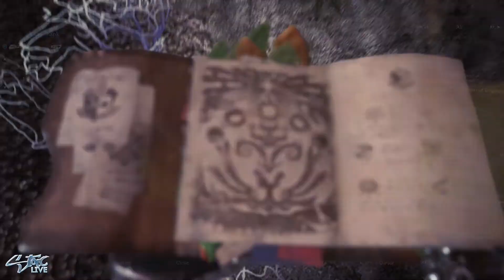Monster Hunter: World | Let's Play Part 10 - Legiana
Battle gigantic monsters in epic locales.  As a hunter, you'll take on quests to hunt monsters in a variety of habitats.  Take down these monsters and receive materials that you can use to create stronger weapons and armor in order to hunt even more dangerous monsters.